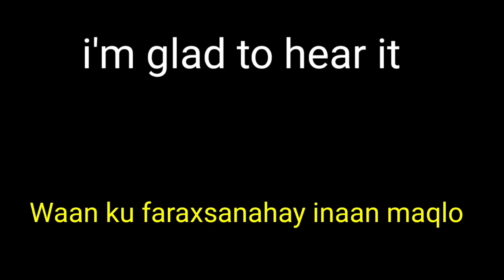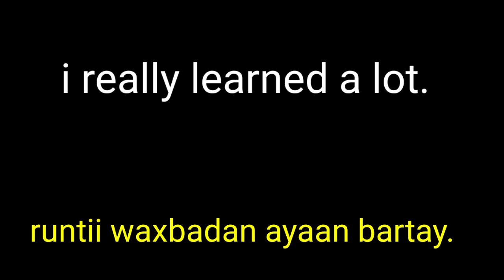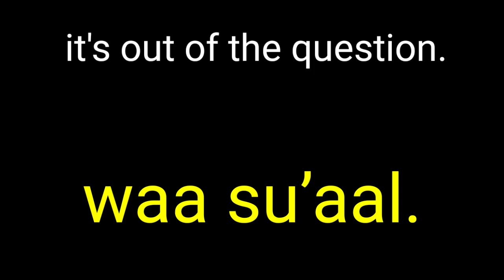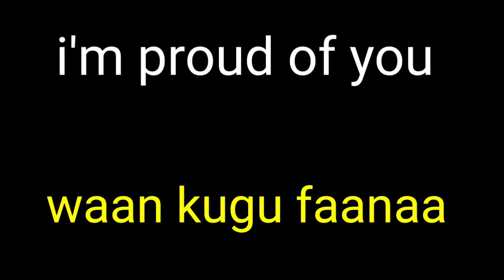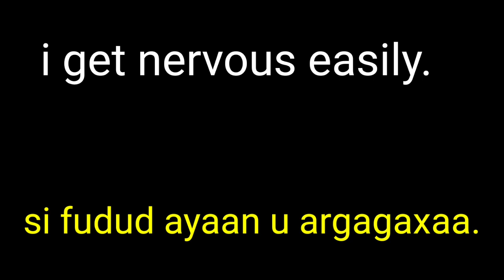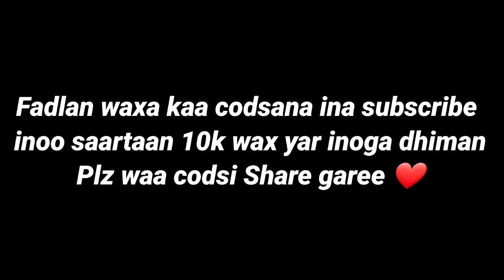Baro Ingiriiiska loogu Hadlo Nolol Maalmeedka Qeybta 3aad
waxma kama shaqeyo arday kaliya ayaan
 ahay iyo iskuul ayaan dhigta

ama insgram👉 abdifataah252

Facebook 👉Abdifataah Ahmed